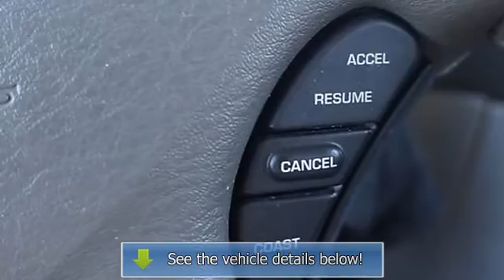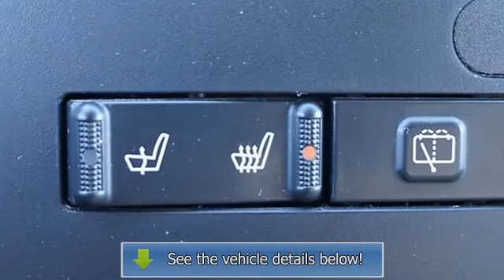2007 Dodge Grand Caravan - Markley Motors - Fort Collins, CO 80525 - H43131A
Markley Motors
3401 S College Ave

For Sale: 2007 Dodge Grand Caravan
VIN: 2D4GP44L87R344541
Engine: V6 Cylinder Engine 3.8L/230
Drivetrain: Front Wheel Drive
Transmission: 4-Speed A/T
Mileage: 76,099
Color: Magnesium Pearl (exterior) Dark Khaki/Lt Gray Stone (interior)

Features:
Green Machine! ATTENTION!!! This Two Thousand Seven Grand Caravan is for Dodge lovers who are looking for a superb, low-mileage van. It has barely been driven and is ready for years of trouble-free ownership. brbrFor More Information Regarding This Vehicle Please Call . Thank You For Choosing MARKLEY MOTORS. We Look Forward To EARNING Your Business!